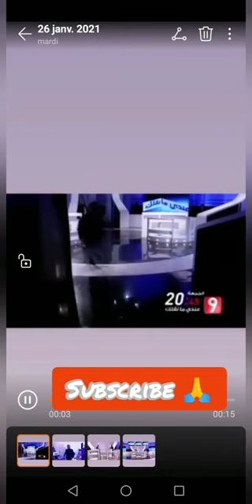تعرض علاء للعنف في ستوديو عندي منقلك 😳😳